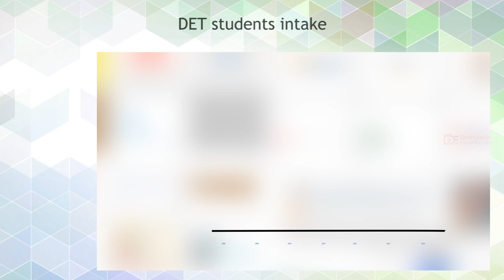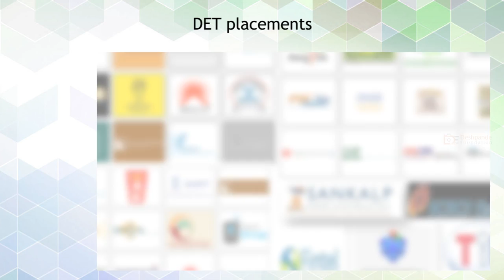Deshpande Educational Trust Film 2015